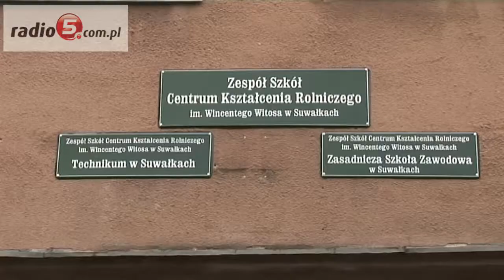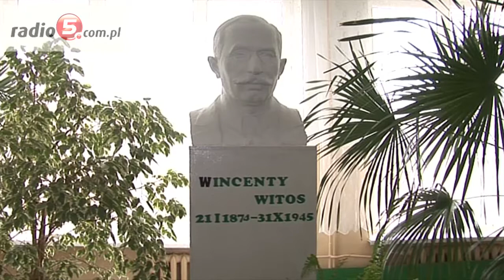Suwałki: Przygotowania do Dnia Otwartego w Centrum Kształcenia Rolniczego